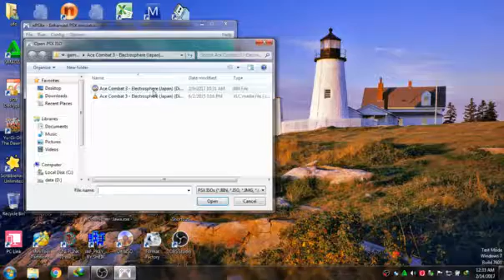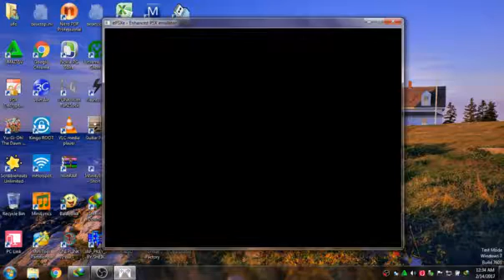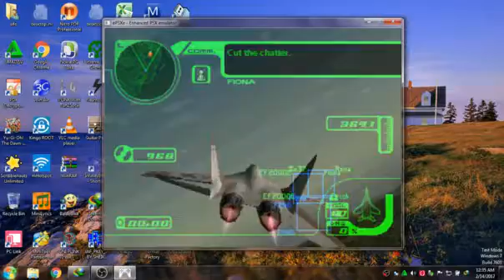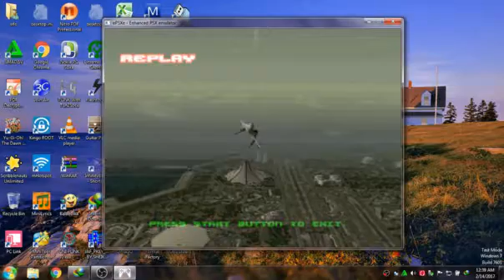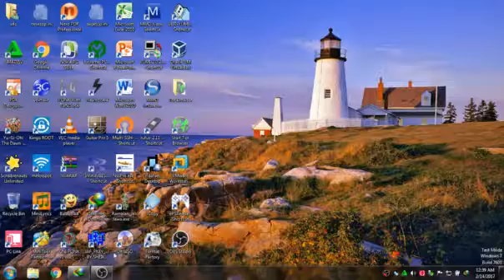game kapal mabur :D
nostalgia game kapal mabur :D